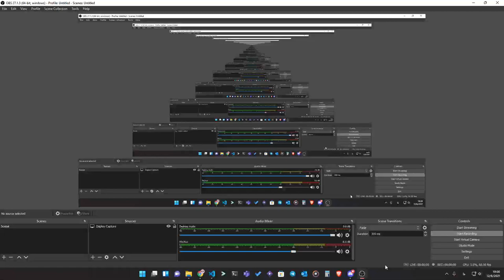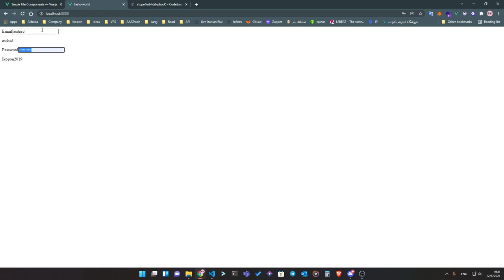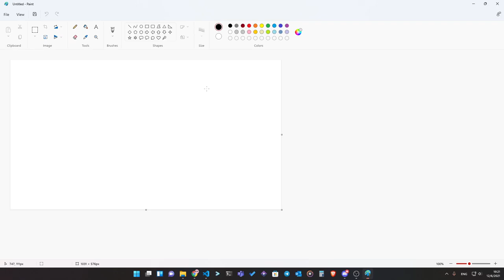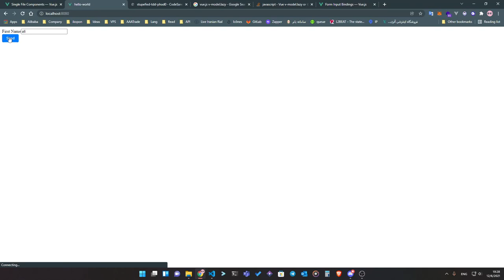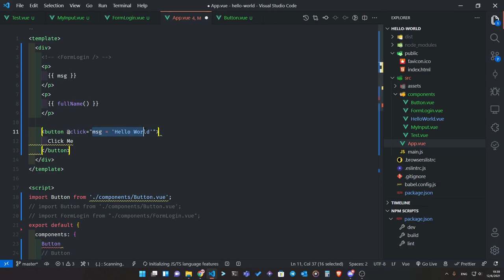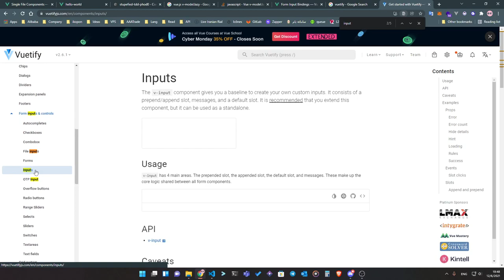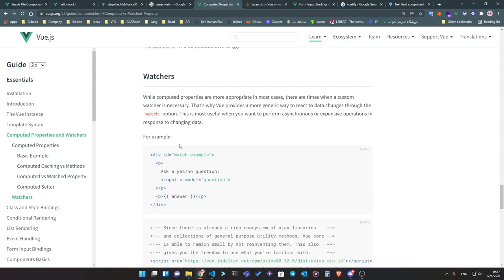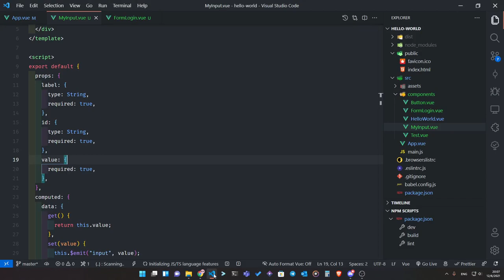آموزش Vue 2 - جلسه 3